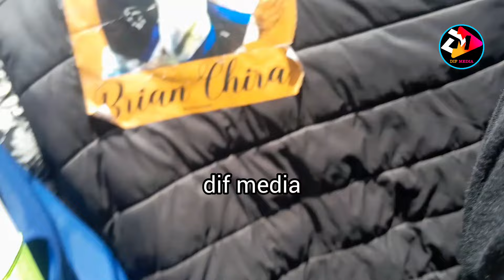BRIAN CHIRA NILIMJUA KUPITIA WIMBO WA ONE CALL. OTILE BROWN SPEAKS ON WHY HE PERFORMED AT THE BURIAL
To bring out the ideal picture of the challenges facing citizens at large